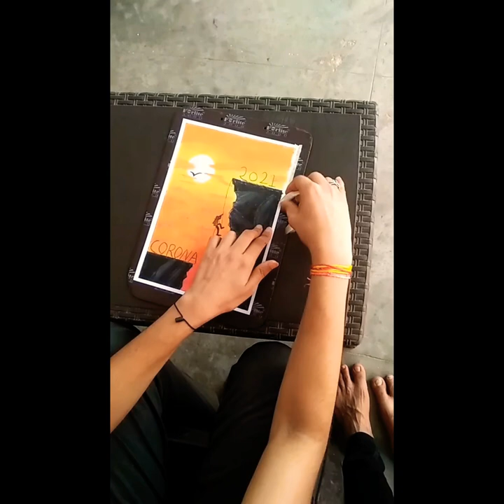inspire the covid-19 art video